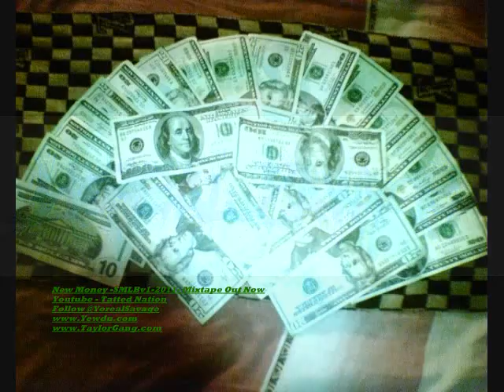Lots oF Cash ent presents - The Best 2011 Freestyle - Yoreal Savage - Tatted Nation